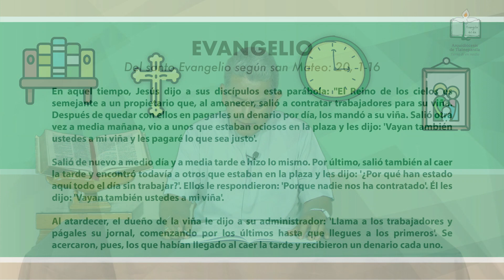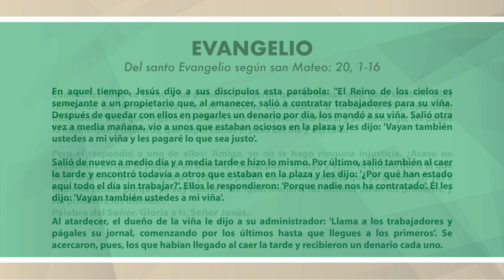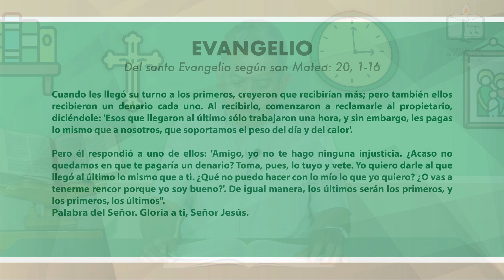Evangelio del día miércoles 17 de agosto de 2022